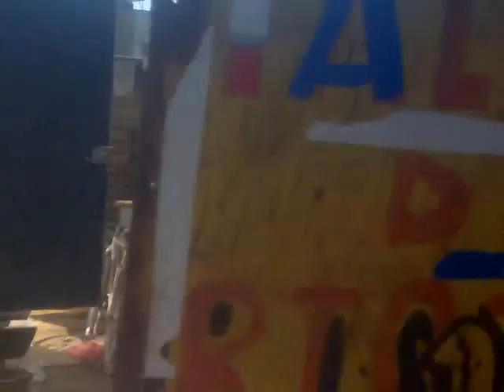HUIXCOLOTLA PUEBLA 2